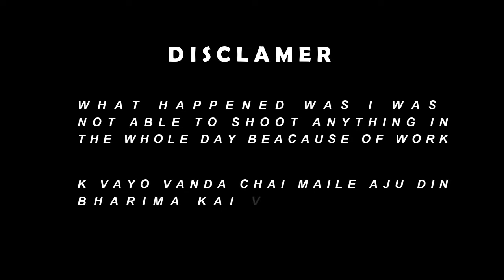How to VLOG when you can't - "Learn things in LOCKDOWN"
Hello Viewers!!
In this video I have shared my opinion on how to manage and create a good content even when you are fully exhausted or demotivated.

PEACEOUT✌️